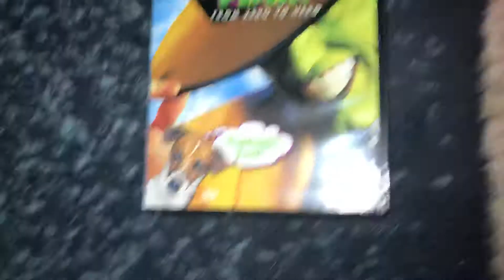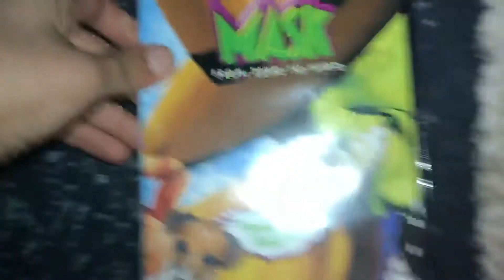Jim Carrrey The Mask on DVD